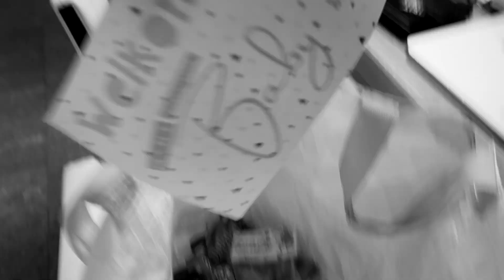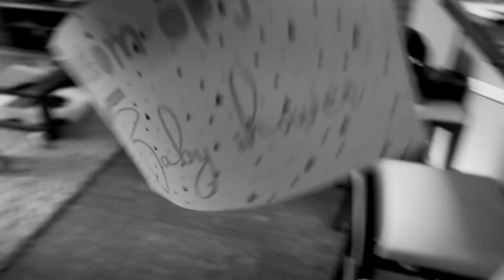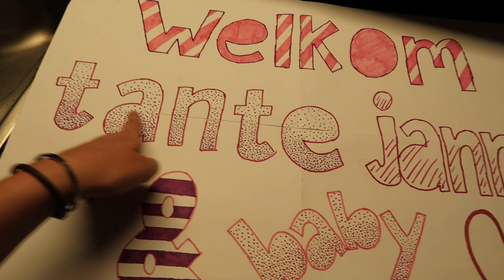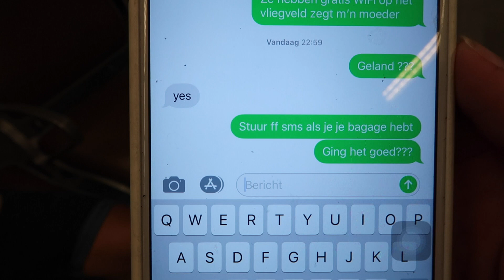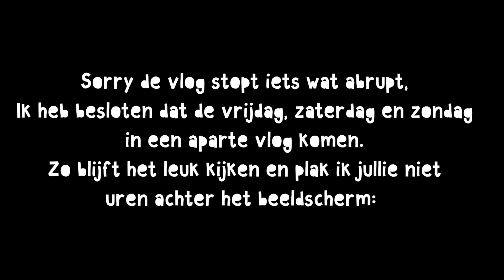Ze is eindelijk in Uruguay!✈️💖 | THELOVEBAGAGE★ vlog #62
Yes de week is eindelijk daar dat mijn vriendinnetje in Uruguay is aangekomen!! Kijk je mee?

| VOLG JIJ MIJ AL HIER ? |

Ik ben Annelot en sinds 2013 leef ik een nomade leven. Samen met mijn Uruguayaanse vriend Matias wonen wij waar hij moet spelen en daarom word ik ook vaak een nomade voetbal vrouw genoemd ( voor de rest mag je dat woord voetbal vrouw wel weg laten;)) Een avontuurlijk leven is het absoluut. Heimwee komt zeker wel eens om de hoek kijken maar het is ook een hele ervaring om zo over de wereld te reizen en op plekken te wonen waar je anders nooit komt. Sinds 1 januari 2016 is er een nieuw familie lid bij gekomen om met ons dit avontuur aan te gaan en dat is onze zoon Dante. Yep, tussen de oliebollen, de alcoholvrije champagne en het vuurwerk door besloot deze kleine zich te melden.

Pak vooral een kop thee erbij en struin gezellig rond op mijn kanaal. Zo ben jij altijd als eerste op de hoogte van de nieuwste videos van THELOVEBAGAGE.

 ★ WAAR KOMT DE NAAM THELOVEBAGAGE VANDAAN? ★

Eigenlijk is de naam heel simpel. Vanwege mijn relatie met Matias reizen wij de wereld over voor zijn carrière. Voetbal is niet een luxe leventje zoals vele misschien zullen denken en sinds 2013 heb ik al op 4 plekken gewoond. Ik leef dus letterlijk uit mijn bagage voor de liefde omdat we (nog) geen (t)huis hebben en eigenlijk het enige stukje thuis wat ik met mij mee heb zit in mijn bagage.